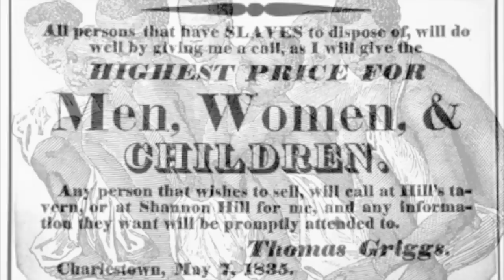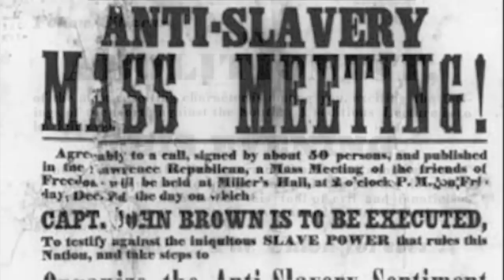DUB RESEARCH - EMANCIPATION PROCLAMATION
Founded by talent and studio manager Audley "Coxsone" Codner,  DuB Research are Michael Luvsmith from Jamaica and Rudy Val from St. Kitts. Mixing the rhythm of the Islands with Soul, R&B, and Electronica, they create and explore new worlds of music.
I produced and wrote these tracks with them for an unreleased concept album called "The Freedom Project". I am proud to present them to you on my Burning Fire Channel. This song in pictures is about the horror of slavery and the struggle for freedom. The amazing guitar work is performed by Johnny Goraj of Goraj Studios in NJ. The still pictures in Kingston were taken on a trip I took to Jamaica last year.